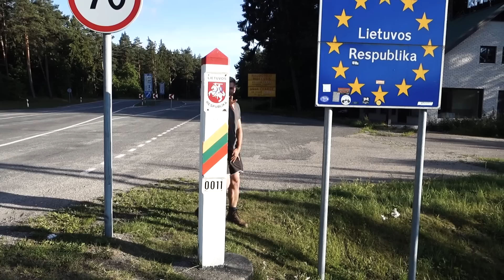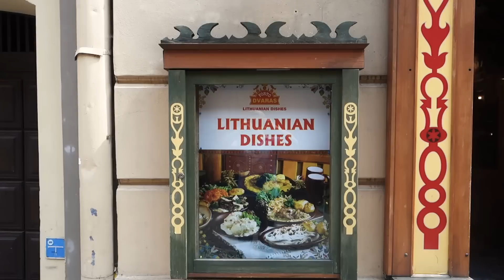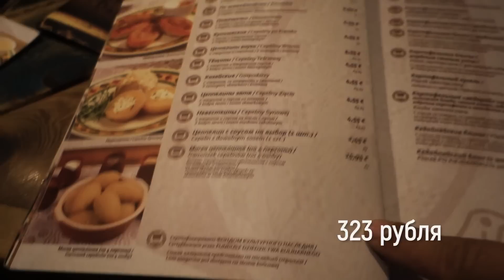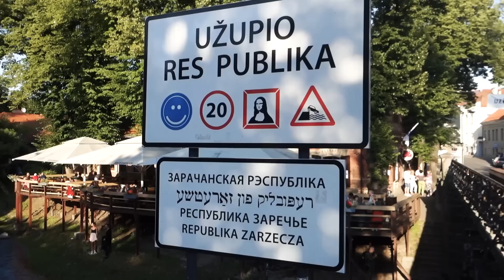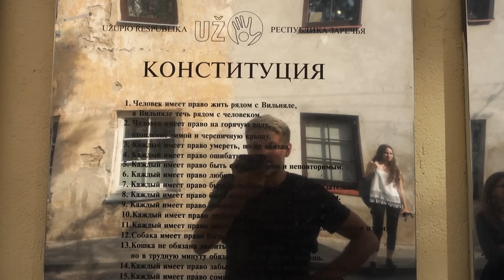ЛИТВА: Вильнюс, непризнанная республика Ужупис! Встреча с Королём, самый засранный подъезд в мире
В мире не один десяток непризнанных государств, но Ужупис стоит особняком среди них. Литва, на территории которой находится Ужупис, вовсе не против существования государства: между ними есть своя условная граница, знаки на въезде и выезде, у Ужуписа своя валюта, свои правители и на главной площади развивается собственный флаг.

В новом ролике показываю внутреннюю кухню непризнанного государства, рассказываю об особенностях Вильнюса и пробую очень странное национальное блюдо цеппелин.

🏝 Поехали путешествовать вместе? Посмотри направления и даты в моём Бюро Путешествий

🏺 Я привожу интересные вещи из далёких стран. Посмотри и купи их моём магазинчике

💳 Оформи бесплатно лучшую банковскую карту для путешественников и получи 1100 рублей на бонусный счёт

📲 Дешёвый интернет по всему миру. €5 на счёт

👋 Давай знакомиться! Я Миша Ронкаинен, он же блогер Поехавший.

У меня не инстинкта самосохранения, потому я выбираюсь в самые опасные путешествия и страны своим ходом. Я уже посетил Йемен, КНДР, Афганистан, Донецк (ДНР), Луганск (ЛНР), Узбекистан, Таджикистан, Монголию, Сомали, Судан, Ливию, Средиземье (Бир-Тавиль), Лаос.

🇷🇺 Я люблю путешествия по России тоже. Бывал на самых окраинах нашей страны: от Чечни до Ямала, и от Курильских островов до Калининграда. Снимал, как живёт самый богатый регион России и самый бедный.

☝️Мой контент не стерильный, как Орел и Решка. Я снимаю что вижу, без цензуры. И хорошее, и плохое. Иногда это не всем нравится. Иногда я плохо себя веду – я же обычный человек. Но я никогда не скрываю этого.

Моя цель – показать тебе мир, как он есть на самом деле. Без уловок и попыток понравиться. Давай дружить?! Увидим мир вместе 😉

© Для СМИ и любых информационных площадок: вы можете использовать или копировать материалы из этого ролика из Литвы полностью или частично, но только с указанием моего авторства (Михаил Ронкаинен) и ссылкой на это видео или канал Поехавший • travel blog.